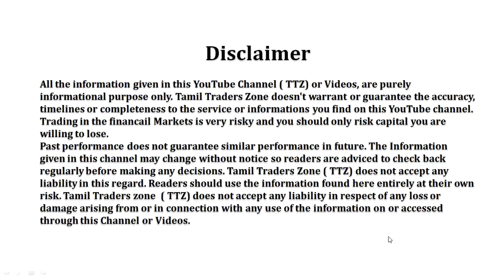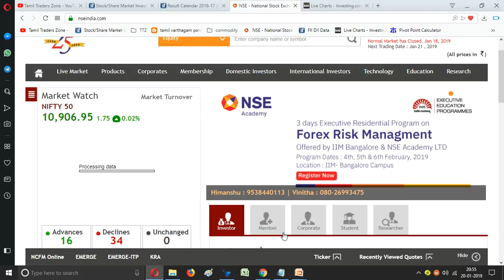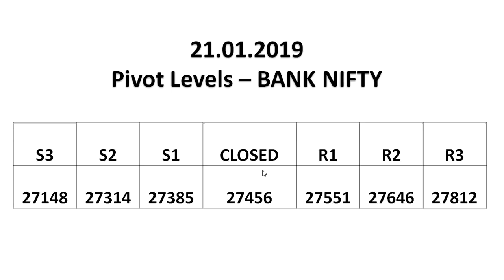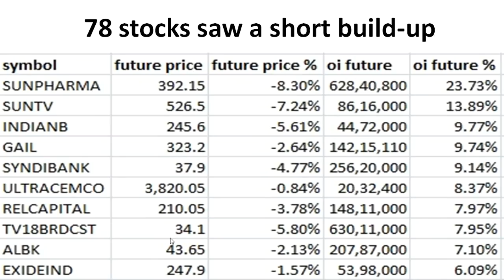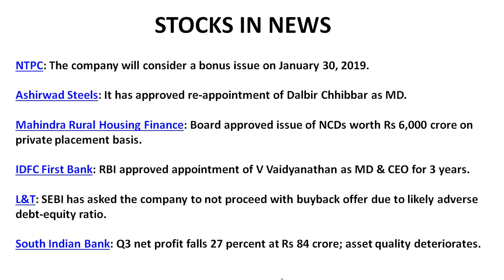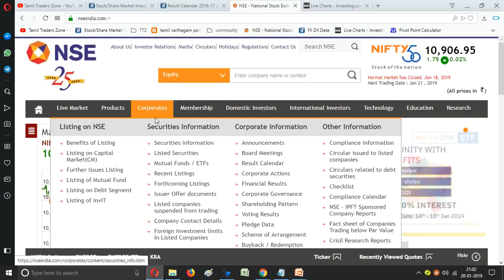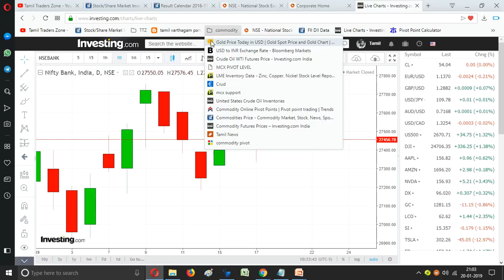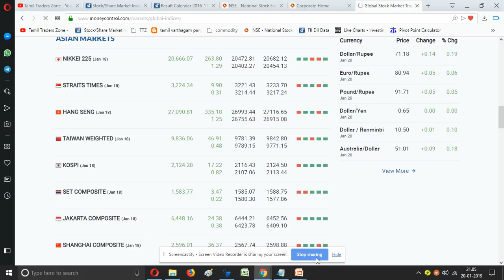21.01.2019|EQUITY MARKET|KOTAK MAHINDRA |JUST DIAL|HIND ZINC|UNION BANK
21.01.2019|EQUITY MARKET|KOTAK MAHINDRA |JUST DIAL|HIND ZINC|UNION BANK

The Nifty50 recouped losses and closed above its crucial resistance level of 10,900 on January 18 attracting buying at lower levels for the second day in a row which is a positive sign for the bulls.The index formed a ‘Small Bearish’ candle on intraday on daily charts as the closing level was lower than the opening level while on the weekly charts, the index formed a bullish candle for the second consecutive week in a row.The index bounced back after hitting its 5-day exponential moving average (EMA) to close above 10,900.

Saranya
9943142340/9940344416